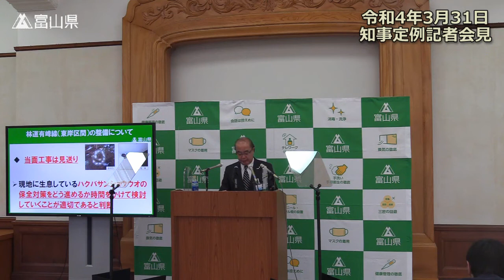令和4年3月31日（金曜日）定例記者会見【質疑応答】